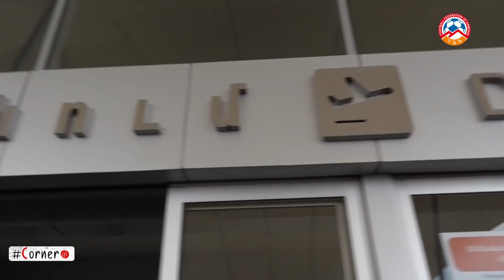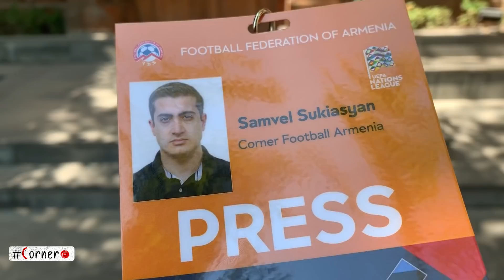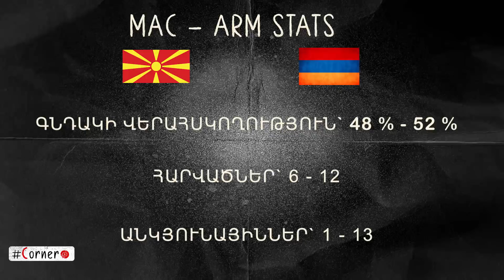Corner. Կապառոսի նորամուտը / Մակեդոնիա – Հայաստան / North Macedonia VS Armenia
Նոր YouTube-յան ալիքում Corner-ի չորրորդ թողարկումն արդեն եթերում է
Հայաստանի հավաքականը թարմացված կազմով և Խոակին Կապառոսի գլխավորությամբ սկսեց պայքարը Ազգերի լիգայում, Corner-ը հետաքրքիր ռեպորտաժ է ներկայացնում Հյուսիսային Մակեդոնիա – Հայաստան (2:1) խաղի շուրջ, այցելել ենք նաև ՀՖՖ նորաբաց ֆան-շոփ
Հայկական ֆուտբոլը` նոր, հետաքրքիր և տարբերվող երանգներով` ամեն շաբաթ Corner-ի եթերում